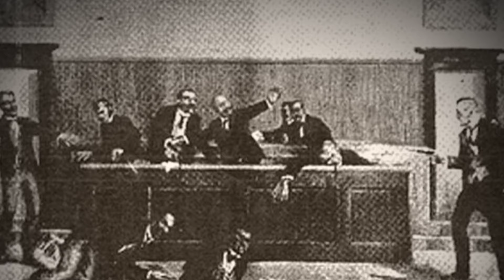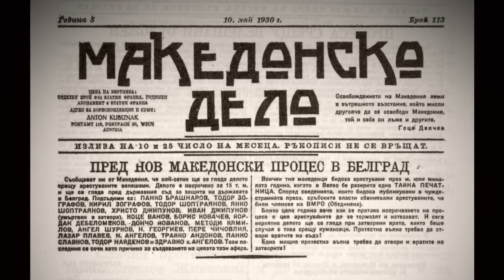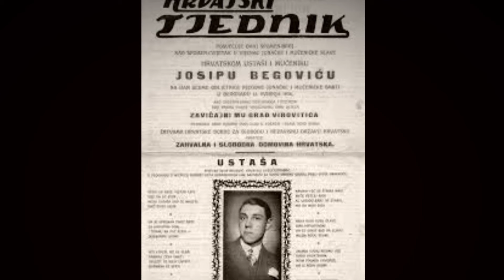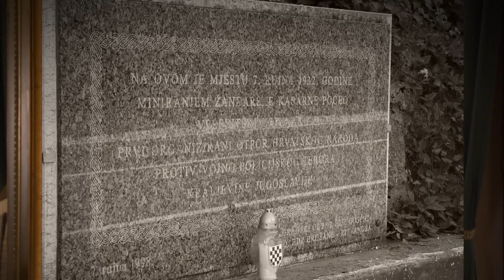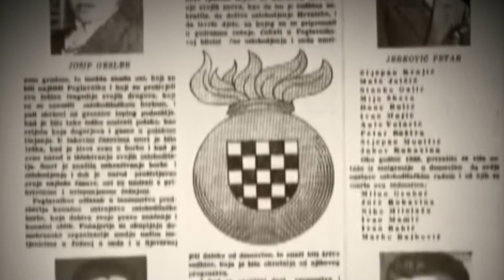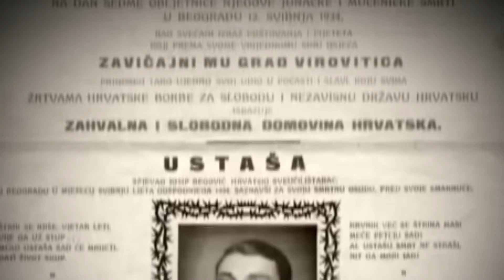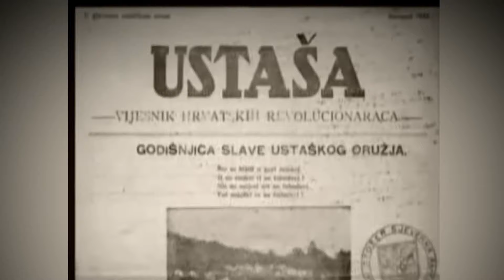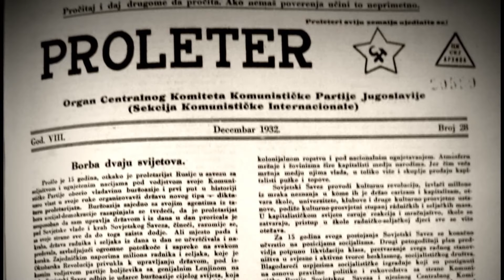Atentat u Marseju - Treći deo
Treći deo dokumentarnog serijala "Atentat u Marseju" autora Milana Bogojevića. Režija Slobodan Čulić